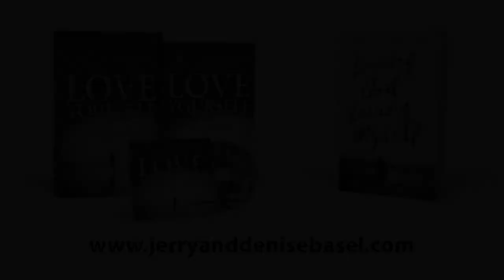"God Loves Me." Why Do I Beat Myself Up?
This video clip was taken from a two-day seminar on "The Missing Commandment: Love Yourself," conducted by noted counselors and authors, Jerry and Denise Basel and filmed on Sanibel Island, Florida.

For additional information on their book by the same title as well as other resources, To learn more about their Intensive Counseling Ministry,